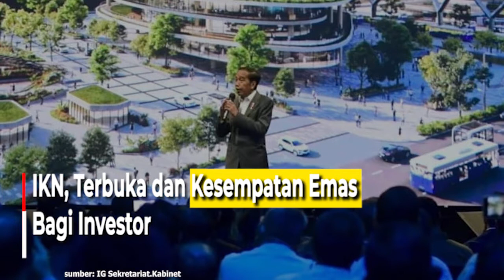IKN, Terbuka dan Kesempatan Emas Bagi Investor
Melalui pembangunan Ibu Kota Nusantara(IKN),
Presiden RI Joko Widodo (Jokowi) mengatakan,

pembangunan dan angka perekonomian
daerah yang tinggi nantinya tidak lagi
hanya terpusat di Pulau Jawa.

Presiden menuturkan, Nusantara dibangun
dengan konsep kota pintar masa depan

berbasis alam dengan 70 persen area
di IKN merupakan area hijau.

Lahan yang digunakan dalam pembangunan IKN
merupakan hutan produksi monokultur
dengan satu jenis pohon

yaitu pohon eukaliptus yang ditebang
setiap enam sampai tujuh tahun sekali.

Presiden menjelaskan bahwa sumber energi di IKN
nantinya berasal dari energi terbarukan
 atau renewable energy.

Termasuk dalam hal transportasi,
Kepala Negara menyebut pemerintah

akan mengembangkan teknologi
kendaraan otonom berbasis listrik
atau autonomous vehicle (AV).

Presiden mengatakan bahwa budaya kerja
yang akan dibangun di IKN nantinya
adalah budaya kerja produktif.